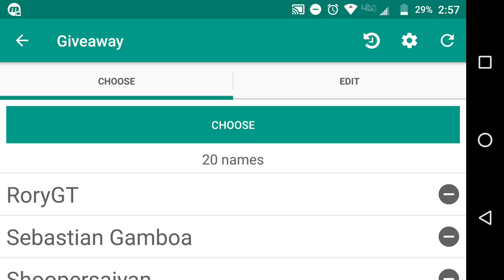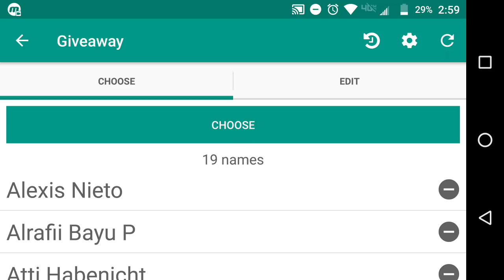Walking Dead: Road To Survival - Epic Revive Glenn 10 Pack Opening + 500 Subscriber Giveaway Winner!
Get social!